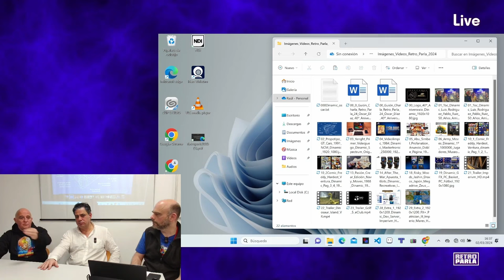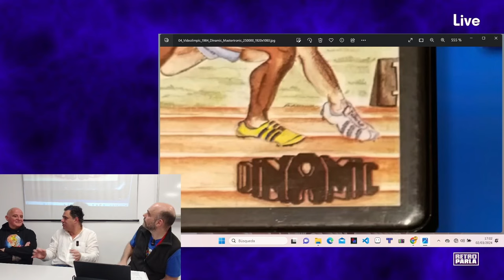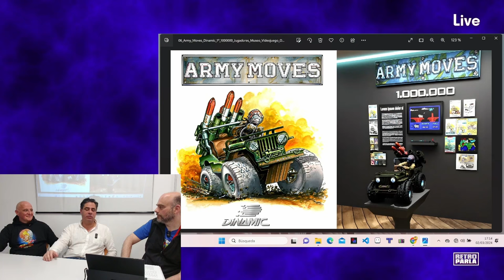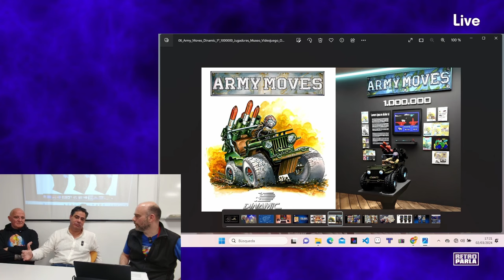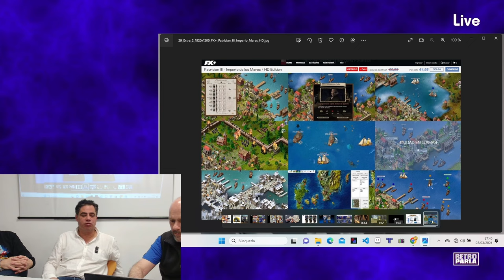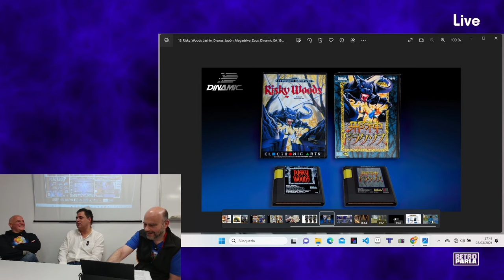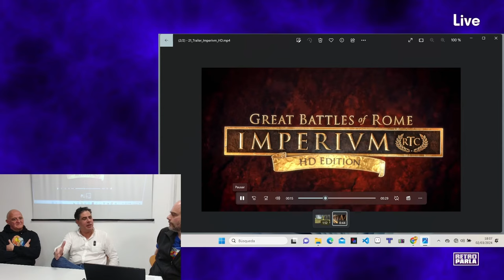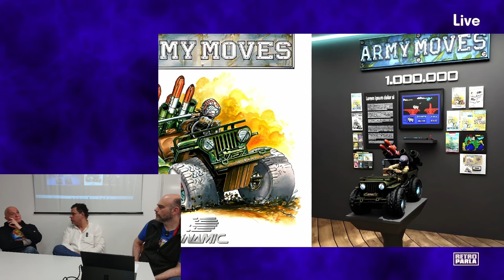Retro Parla 2024 - Dinamic 40 Aniversario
un año mas contamos con parte del equipo de Dinamic , en esta ocasión , viene a presentarnos el 40 aniversario de Dinamic , contándonos anécdotas de estas cuatro décadas en el mundo de los videojuegos.